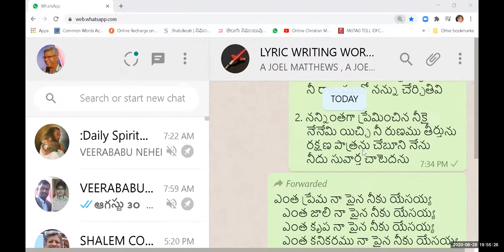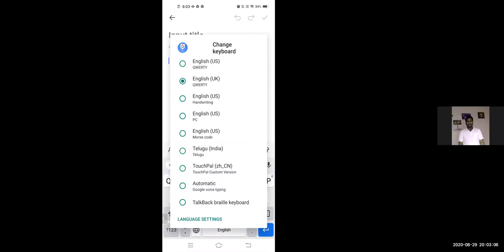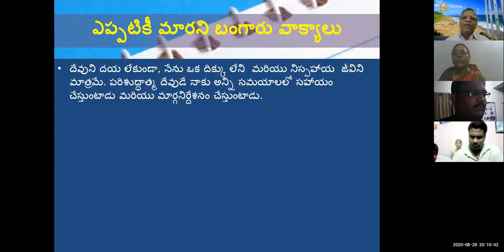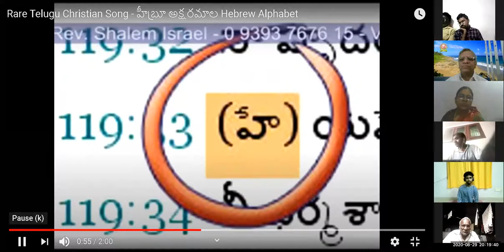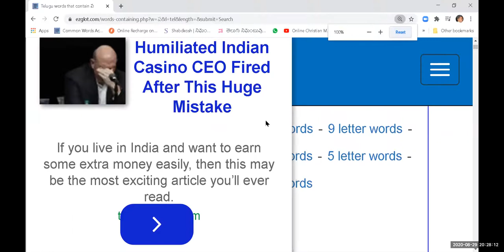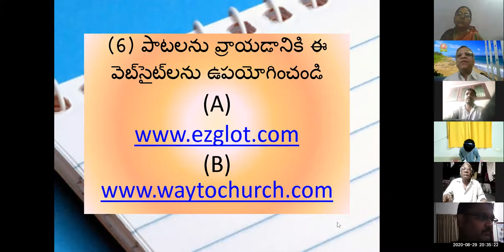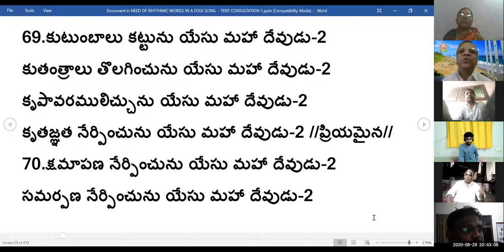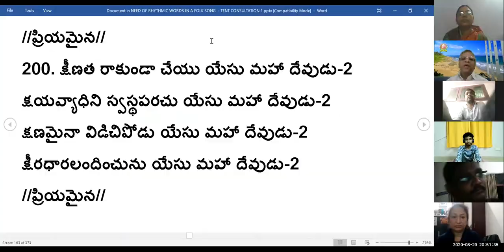#18 ~ LYRIC WRITING WORKSHOP ~ 29~8~2020 ~ ETHNO DOXOLOGY PPT BY SHALEM ISRAEL